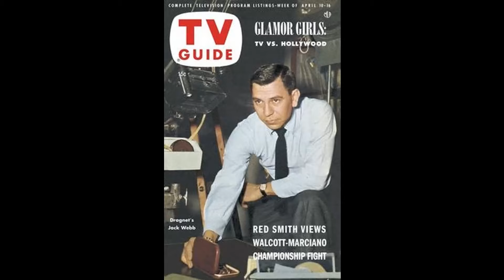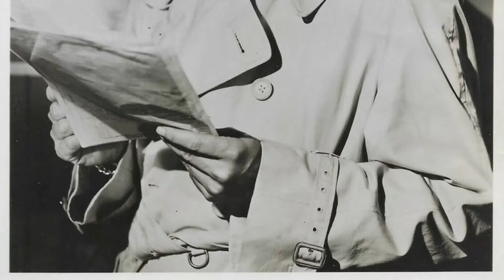Died 42 Years Ago, Now A Whisper Turns into a Roar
Calling all cinephiles and Classic Hollywood devotees! 🎞️ Join me as we honor the extraordinary Jack Webb, an indelible force in the golden age of cinema. 🌟

From unforgettable performances to groundbreaking achievements, Jack Webb's artistry continues to inspire generations of film enthusiasts. 🎬

Get ready to immerse yourself in the mesmerizing stories, iconic roles, and timeless allure of Jack Webb.

🌠 Lights, camera, and let's revel in the magic of Classic Hollywood with Jack Webb as our guiding star! ✨🎭
Filmography:
Project U.F.O.
Adam-12
The Partners
O'Hara, U.S. Treasury
Dragnet 1967
Dragnet 1966
Greyhounds of the Sea
Patrol Dogs of the United States Air Force
Star Spangled Salesman
77 Sunset Strip
G.E. True
Red Nightmare
The Last Time I Saw Archie
-30-
Dragnet
The D.I.
24 Hour Alert
Pete Kelly's Blues
Dragnet
Chesterfield Sound Off Time
You're in the Navy Now
Halls of Mont